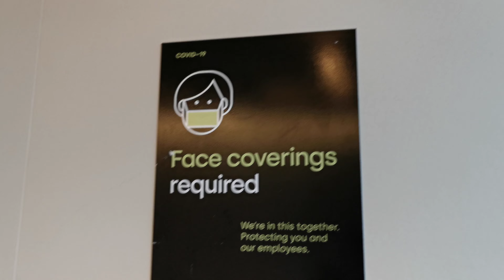2022.01.13 #2 Lovely 8.5km ramble round Coventry, UK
Dave Hurr enjoyed a lovely 8.5km  ramble round Coventry, UK